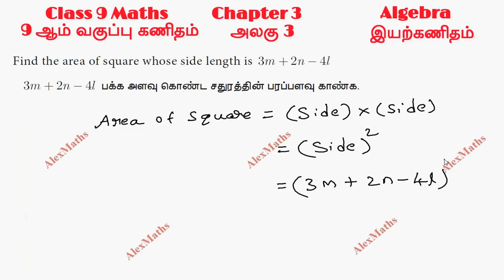9th Maths Algebra Example 3.19 Algebraic Identities AlexMaths TamilNadu Syllabus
9th Maths Algebra Example 3.19 Algebraic Identities AlexMaths TamilNadu Syllabus